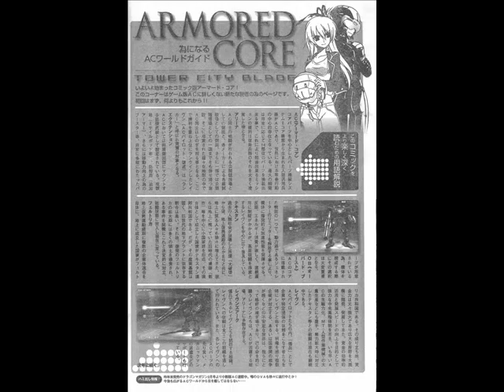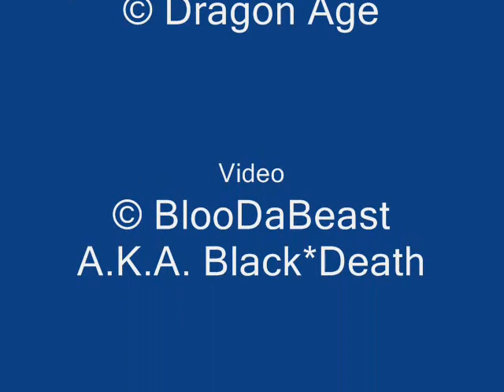Armored Core Tower City Blade Chpt .1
type in &fmt=18 at the end of this videos address to view in High Quality

Music © Kota Hoshino Armored Core 4
Fall
Agitator